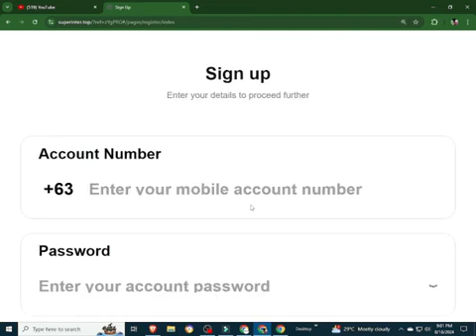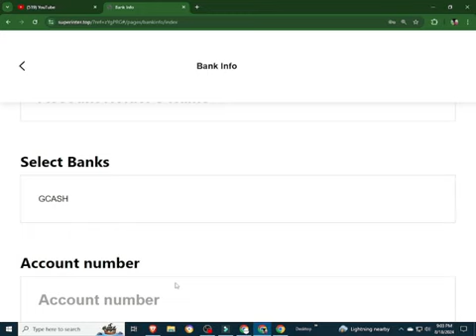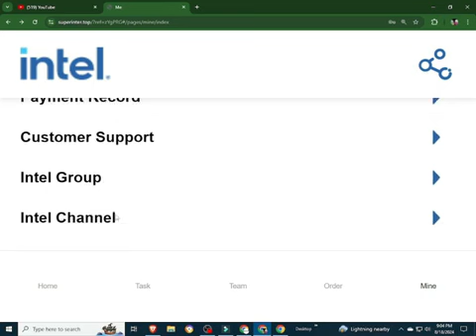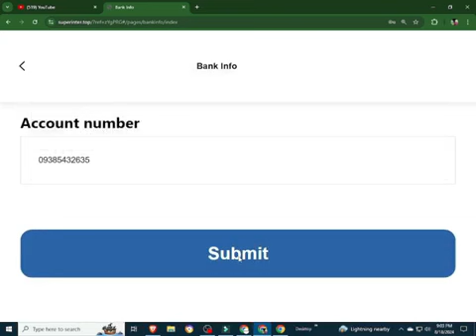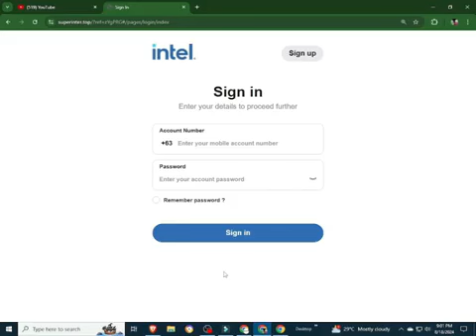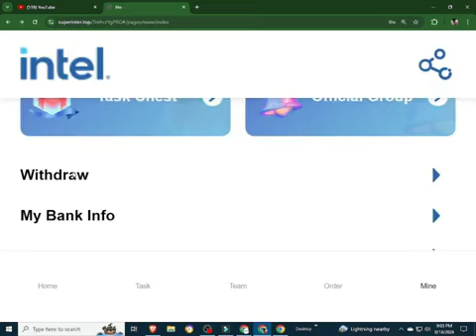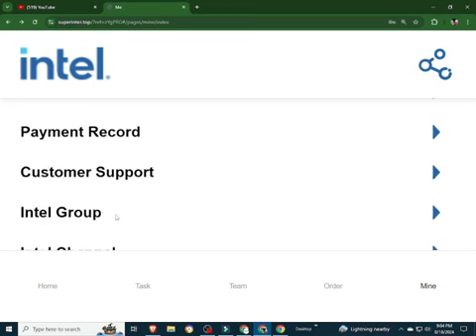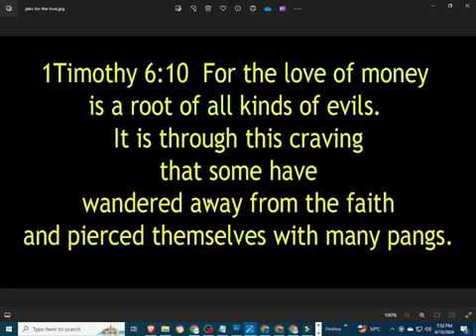INTEL | INTEL REVIEW | INTEL APP | INTEL APP SCAM OR LEGIT?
INPUT THIS INVITATTION CODE FOR FREE 1000 COINS:
CUVCWT

INVITATION CODE:
42K2F6

PLEASE INPUT MY REFERRAL ID :
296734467